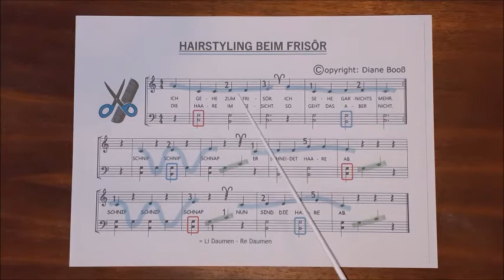Mein 3. Klavier Stück - Beim Frisör - Anfänger - Melody C-G, Chords C🔴, G🔵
eine Melodie von mir für "New-Starter" - mit akustischem, rhythmischen Schneiden der Schere

Als Musik Pädagogin in Alzey Worms gebe ich privaten Musikunterricht zuhause bei den Leuten nach der Devise: Gefällige Stücke von Anfang an! Schöne Stücke ohne viel Überei. Ein Audio/Video für die innere Vorstellung  bevor es ans Spielen rangeht: Mit dieser Methode sind auch sehr früh beidhändig klangvolle Pop Hits möglich.

siehe gern auch Piano Starter Song

zum Dazuspielen oben rechts bei den 3 Punkten das Wiedergabe Tempo reduzieren

zum besseren Finden (Algorithmus) für andere bitte ich bei Gefallen um Weiterleiten des Links, ein 👍 und/oder ABO - danke